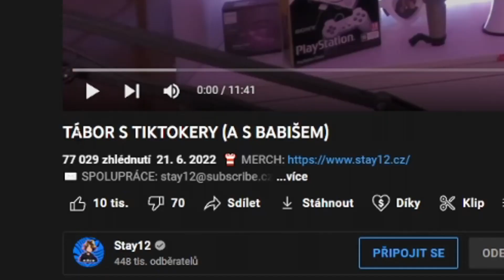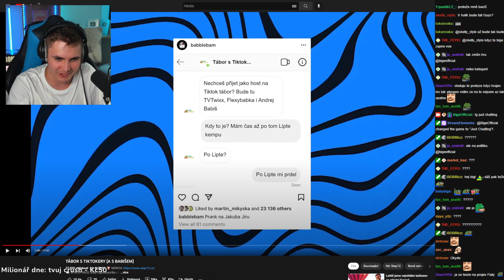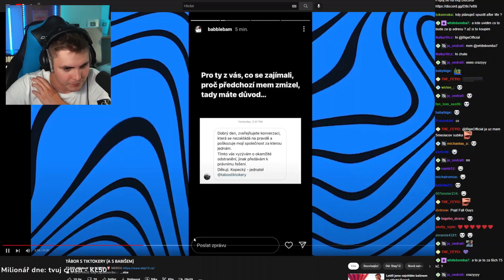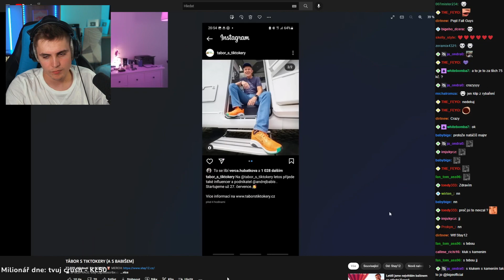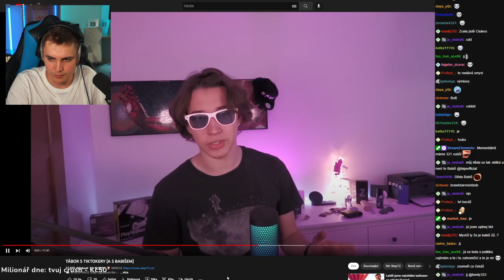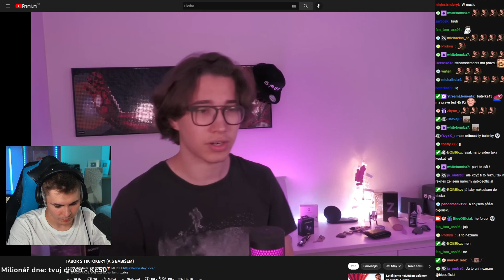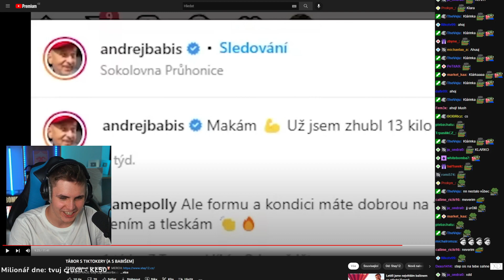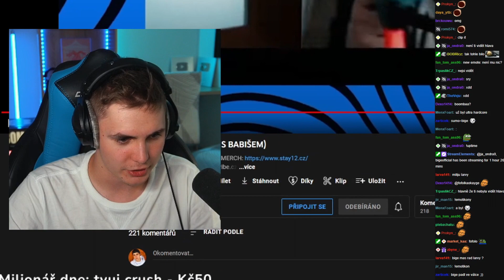Tábor s TikTokery má PROBLÉM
Tábor s tiktokery je horší než si myslíte. Proč?